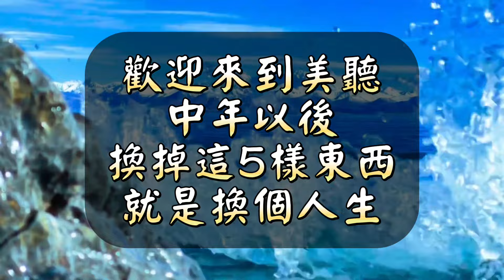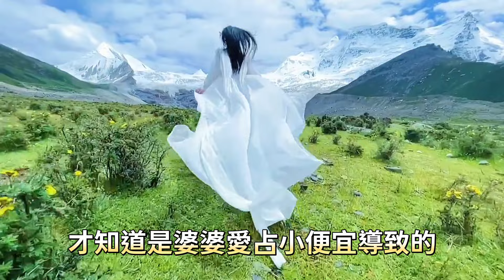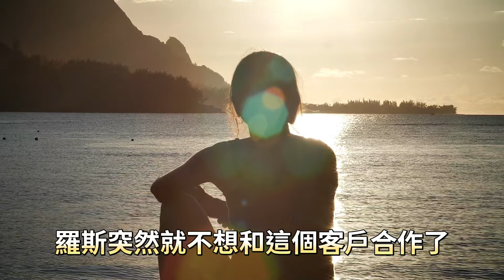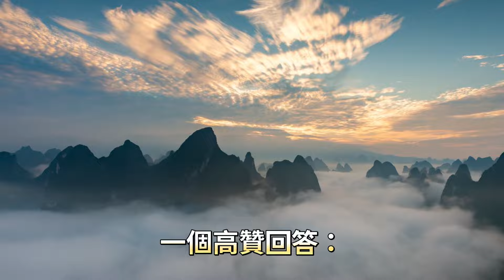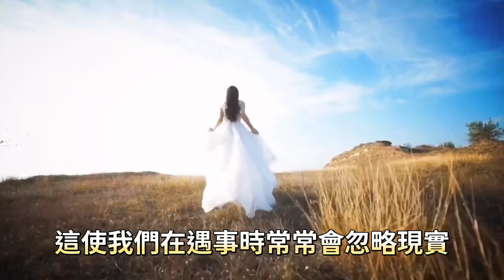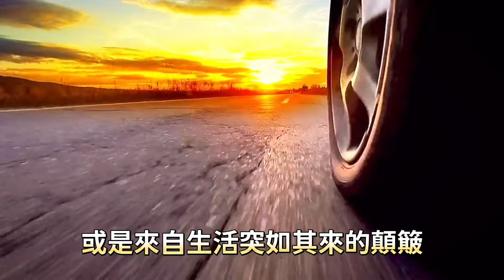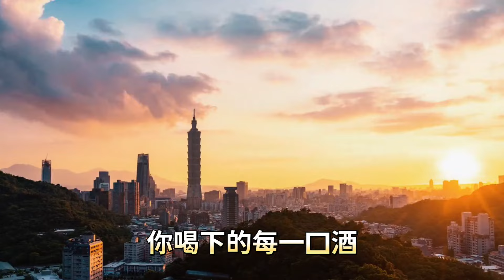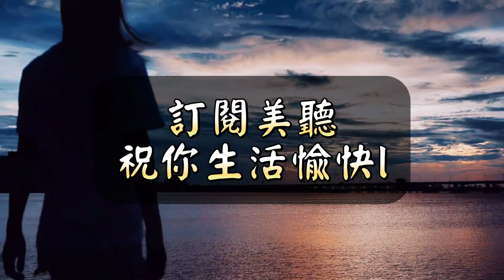中年以後，不妨換下這5樣東西，人生或許會有意想不到的改變。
與「中年以後，不妨換下這5樣東西，人生或許會有意想不到的改變。」相關的視頻：